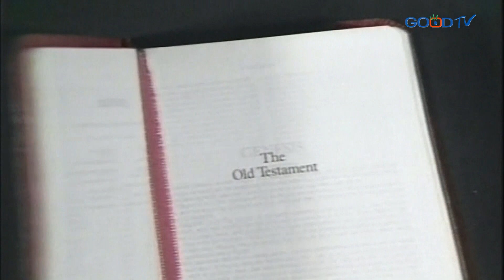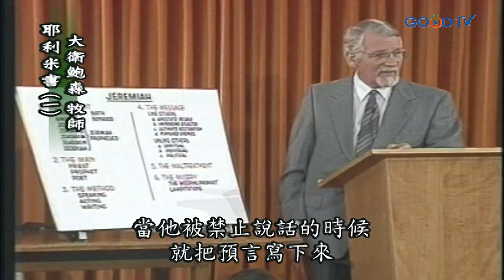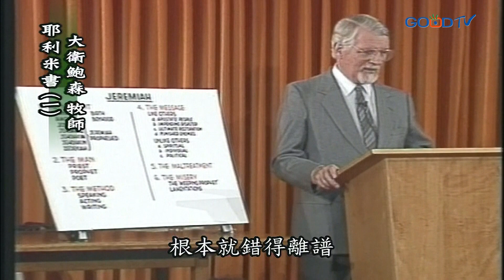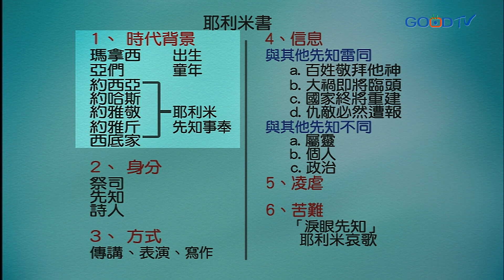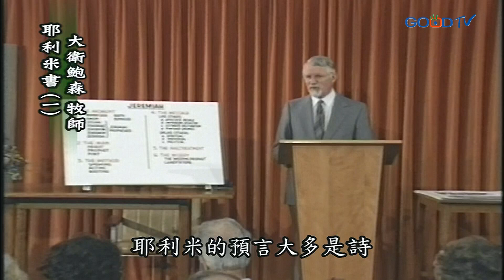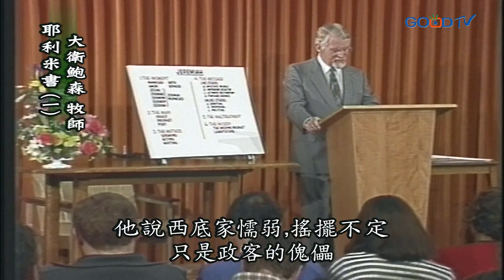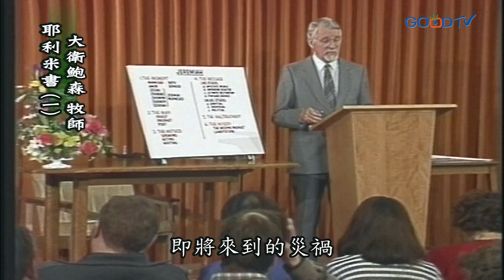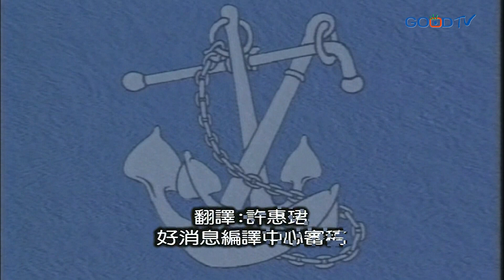【高畫質 清晰版】耶利米書（一）│ 大衛鮑森 David Pawson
一般人不喜歡讀耶利米書的原因有三：太長，太難(沒有什麼順序可言)，太令人沮喪。很多人以為耶利米都是傳達負面的信息，其實他也帶給百姓一線希望──雖然他們的情況很糟，但只要及時回頭，都還來得及。耶利米用三種方式來傳講信息：用口，用行動，用文字。